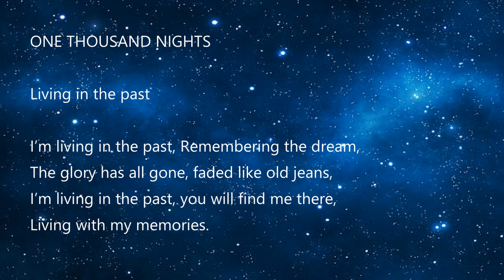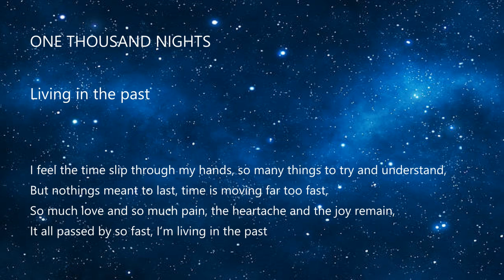Living In The Past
Track 3 from our new Album 1000 nights. Anyone who remembers Dave and Myself in Radio Radio may find that the pictures from half way onwards in the video bring back some memories!